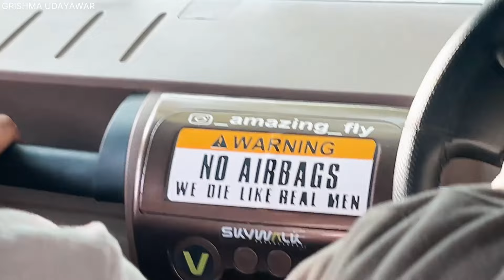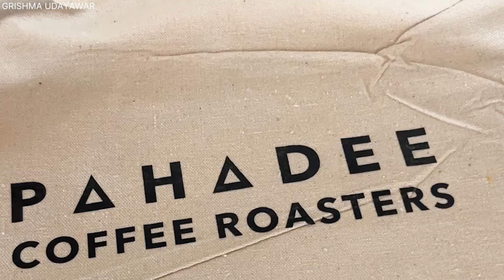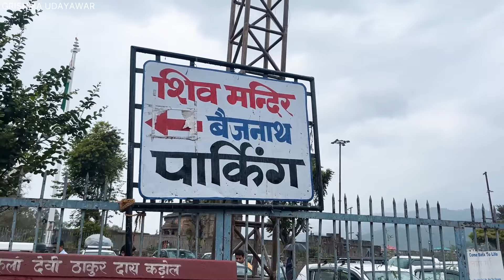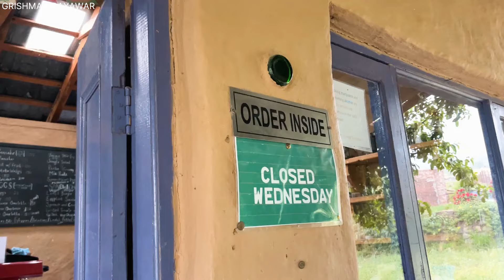Best place for paragliding in India - Bir Billing 2 day travel plan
I did my FIRST Paraglying in Bir and it was one of the best experiences ever in my solo trip to Himachal, flying high with views of the snow cap Himalayas, small villages, and beautiful scenery around. Bir is India's paragliding capital and the highest place to do paragliding. along with paragliding, there are many other places and things to do in Bir like visiting Monestries, cafe hopping, visiting temples, and enjoying beautiful sunsets and views. Come along as we explore Bir together while I share the 2 Day perfect plan for Bir Billing in Himachal Pradesh.

Chalo Himachal
Travel Series of my Solo Trip to Himachal

Bir Billing Places to see
Bir Billing
Paragliding in Bir
Zostel Plus Bir
Cafes in Bir
Baijnath Temple

• Vlog Camera Sony ZV-1
• Camera Mic
• Recording Mic
• Selfie Stick